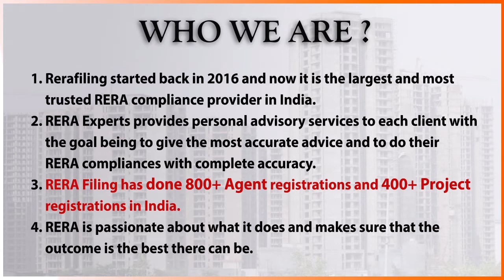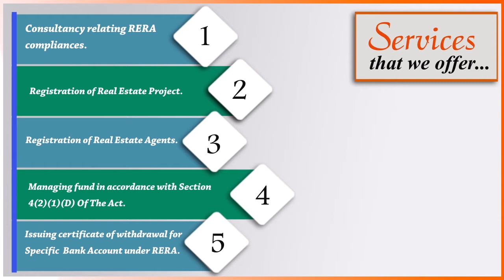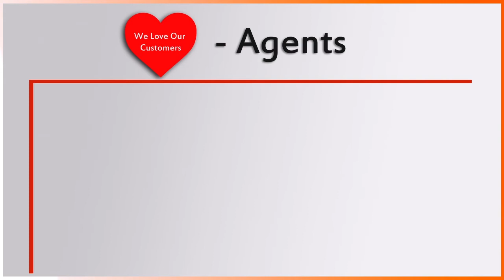RERA FILING Simplifying rera for you - Introduction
RERA filing India's largest RERA registration company. That
provides you all your needs related to RERA. Follow this video and know more about RERA Filing. This video will simplify you to know the RERA Filing